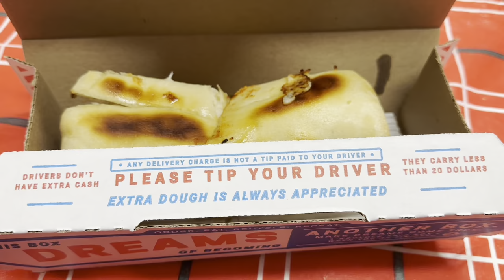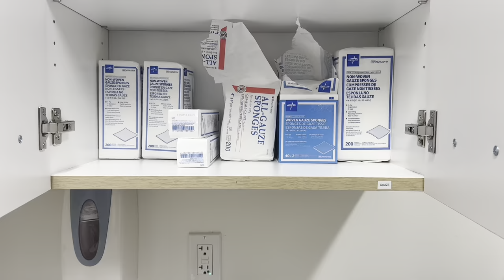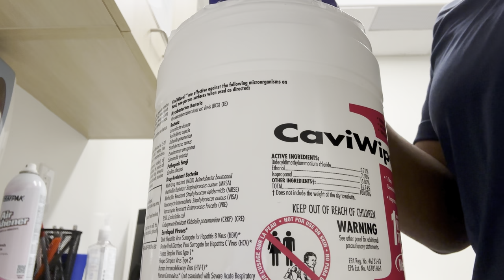Realistic 9-5 work day in the life of a medical assistant | Urgent Care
Heyyyy yalll!! 💗

It’s been so busy omg! I was so excited to record this video for yall, because yall know I’m not gonna be doing clinical till Feb.

Make sure to follow me on ALL social platforms to keep up. 😘

STAY BLESSED!!! 🙏🏾